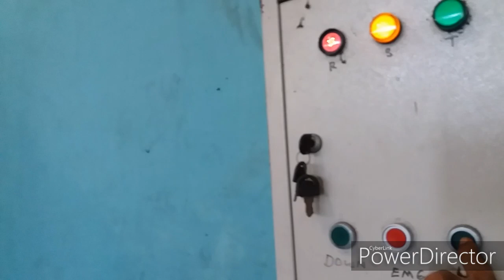🔴Cara mudah pembalikan barecore❗(skill driver forklift)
forklift untuk pabrik barecore di cv berkah rizqi